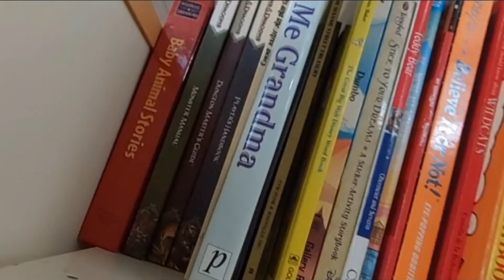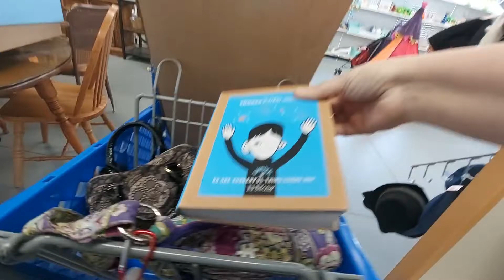I Have Regrets... Thrift Along With Me and Cat - Quick Stop at the Mom & Pop Shop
What is the opposite of buyer's remorse? Denier's Regret? If so, I have it. What do you think? Should I go back?

If you see an item featured that you wish to purchase and you don't see it up for sale, drop me a line. It might not have been posted yet.

WE HAVE A TEXT NUMBER NOW!!

This is for purchases only. Please include either a screen shot of the item or the video name and time stamp of the item. Also include your email as we will not have access to text back for a while.

We also have a P.O.Box for FRIEND MAIL!!!

RESALE THERAPY
P.O.Box 277443

If you are looking for certain types of items, I am always looking for a reason to go shopping. Just let me know!

I hope you enjoyed  this video. Oh and the bell .. don't forget the bell. They won't let ya know when I post things unless you poke the bell.

Thanks again!  😁😁😁